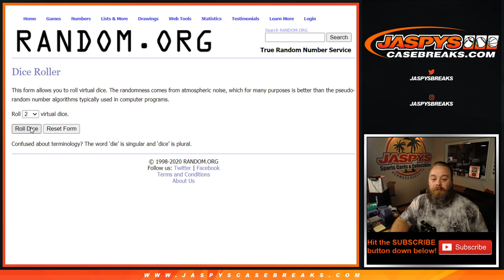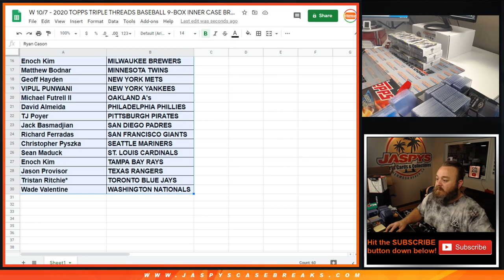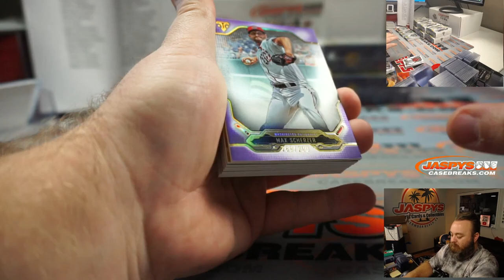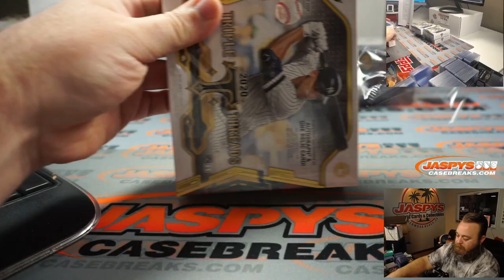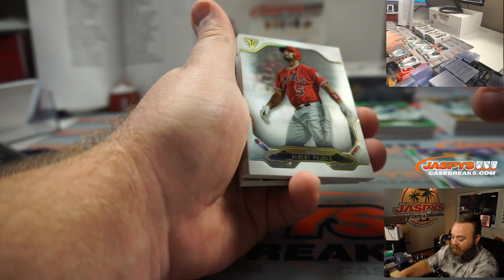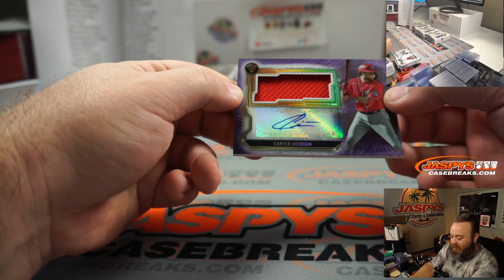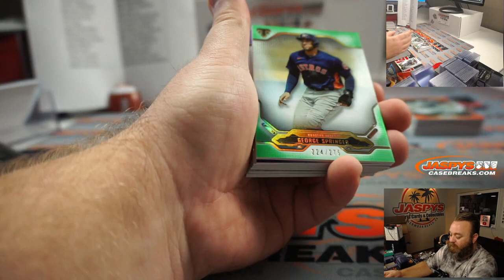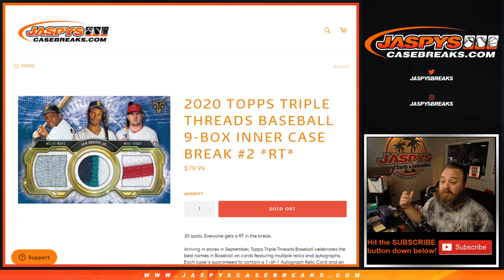W 10/7 - 2020 TOPPS TRIPLE THREADS BASEBALL 9-BOX INNER CASE BREAK #2 *RT*